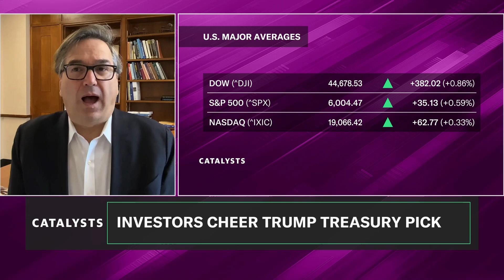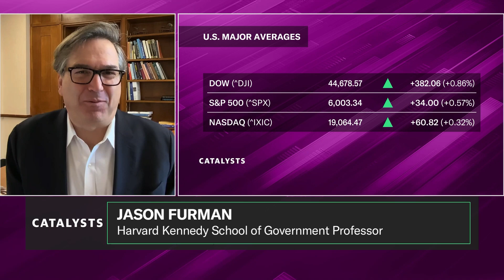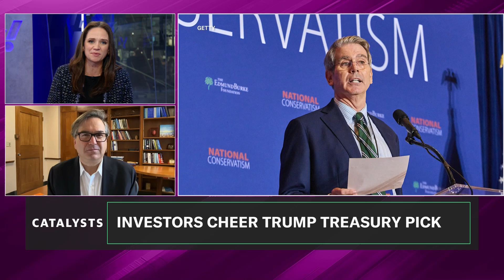AI 'not something we should be afraid of': Jason Furman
Harvard Kennedy School of Government professor and former Council of Economic Advisers Chairman Jason Furman joins Catalysts to share his perspective on AI regulation under the incoming Trump administration, discussing technological governance and societal adaptation. "The goal of the regulation should be to get more AI. This is not something we should be afraid of. We should be afraid of not having enough of it to give us the innovation we need for education, for wages, for medical research, etc.," he tells Yahoo Finance. Furman advocates for a decentralized approach to AI oversight, believing there shouldn't be a single overarching AI regulator. Instead, he recommends that each sector have well-informed professionals who can assess specific safety risks and potential benefits unique to their domain. Addressing the broader societal implications, Furman acknowledges the challenges of AI-driven job displacement. However, he proposes proactive solutions to mitigate potential economic disruptions. "So it's non-AI solutions to that challenge that's created by AI," he suggests, recommending strategies such as new training programs, targeted education initiatives, and potential tax benefits for individuals impacted by this technology.